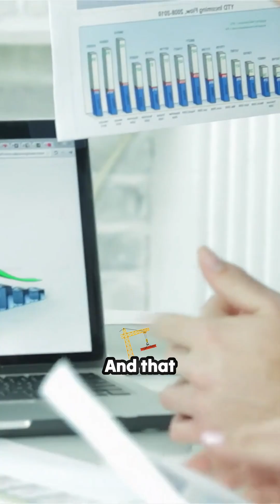50% Tariffs? That's India's Secret Weapon for Global Battery Dominance!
The global electric vehicle supply chain is seeing a seismic shift, and the catalyst might be an unexpected 50% import duty imposed by the United States. An expert dives deep into how this US protectionism against China creates an unprecedented, critical opening for India's emerging battery materials ecosystem. Discover why the biggest customer for Indian anode, cathode, and separator manufacturers is now looking across the Pacific, and how this demand is the key to unlocking massive scale for the nation's lithium-ion future. An essential look at the geopolitics fueling India's component manufacturing ambitions.